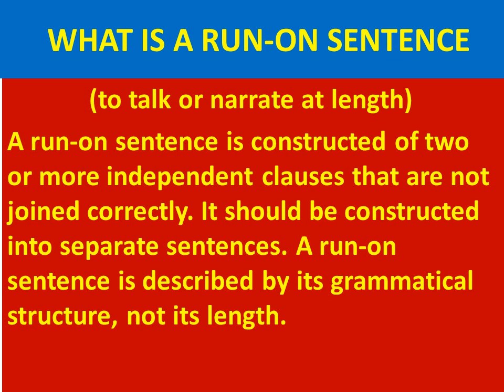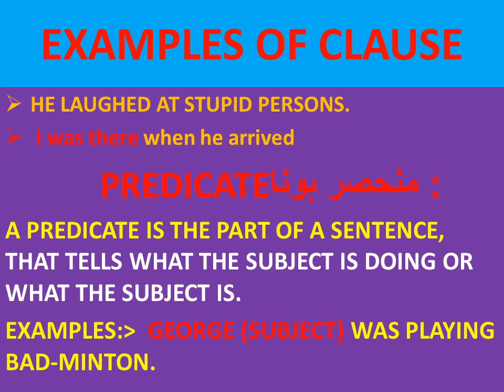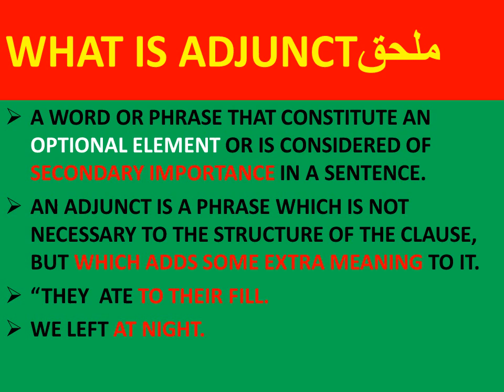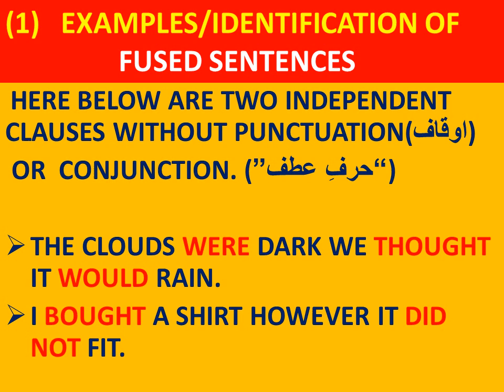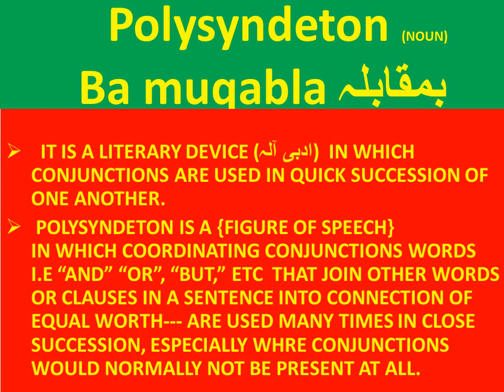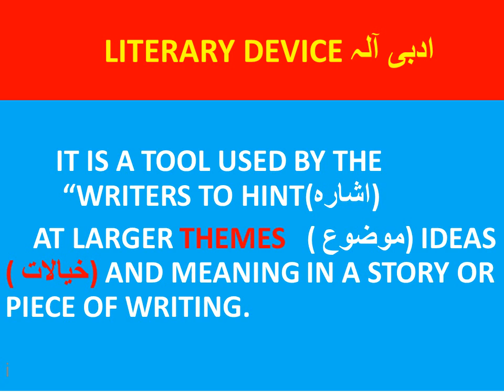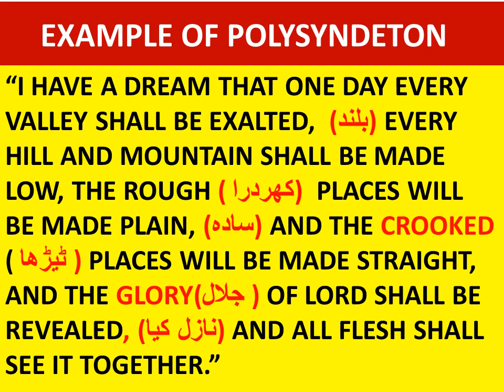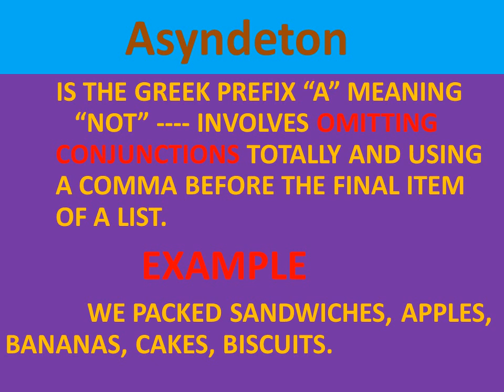"RUN -ON SENTENCE. LEARN IT WITHIN SECONDS!! Learn with Gemini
Run-on sentences, oh how they can be quite a nuisance, causing confusion and frustration for readers who are just trying to make sense of the words that spill out onto the page without any regard for proper punctuation or structure and without providing a moment's respite for the weary eyes that desperately scan the text in search of a break, a chance to take a breath and digest the information that is being presented in this seemingly endless stream of words that refuses to be contained within the confines of a simple period or comma, no, it insists on flowing freely like a river that has burst its banks, flooding the page with a torrent of ideas and thoughts that tumble over one another in a jumbled mess that leaves the reader feeling overwhelmed and lost, struggling to find their way through this tangled web of clauses and phrases that twist and turn with no regard for the rules of grammar or the conventions of proper writing, creating a labyrinth of words that traps the reader in a maze of run-on sentences that stretches on and on without any end in sight, a never-ending sentence that consumes the page and threatens to engulf the reader in a sea of words that offer no escape, no relief from the relentless onslaught of phrases that pile up like a mountain of bricks, each one adding to the weight of the sentence until it becomes an unbearable burden that crushes the reader's spirit and saps their will to continue, but still they press on, determined to reach the end of this interminable sentence, to find some semblance of meaning in the chaos that surrounds them, to make sense of the words that have been thrown together in this haphazard manner, to find some order in the disorder, some clarity in the confusion, to unravel the mystery of the run-on sentence and discover the message that lies hidden within its convoluted structure, and so they read on, sentence after sentence, page after page, until at last they reach the end, exhausted and perhaps a little bit wiser for having survived the ordeal of the run-on sentence, knowing that they have conquered a challenge that few others have faced, that they have navigated the treacherous waters of the never-ending sentence and emerged on the other side, battered and bruised but triumphant, with a newfound appreciation for the simple beauty of a well-placed period and the power of a properly constructed sentence to convey meaning and evoke emotion, and with a renewed commitment to the principles of good writing and the importance of clear and concise communication, they close the book and set it aside, knowing that they have been forever changed by the experience of the run-on sentence, that they have emerged from its clutches with a deeper understanding of the written word and a greater respect for the craft of writing, and as they reflect on their journey through the labyrinth of run-on sentences, they can't help but wonder if perhaps there is a lesson to be learned from this experience, if perhaps the run-on sentence is more than just a grammatical error to be corrected, if perhaps it is a metaphor for life itself, a reminder that sometimes things don't go according to plan and that we must navigate the twists and turns of fate with grace and perseverance, and that even in the face of adversity, we can find meaning and purpose if we are willing to push through the challenges that confront us, and so they carry this lesson with them as they go about their lives, knowing that they have conquered the run-on sentence and that they are capable of conquering whatever challenges lie ahead, armed with the knowledge that they have gained from their encounter with the never-ending sentence, they face the future with confidence and optimism, ready to take on whatever comes their way, knowing that they have the power to overcome any obstacle, and that no run-on sentence, no matter how long or convoluted, can stand in their way.